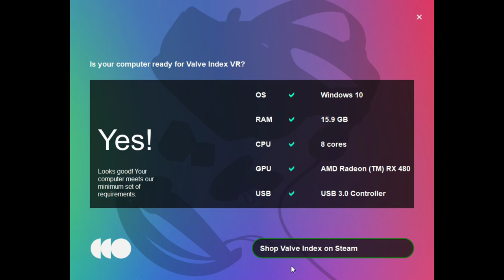"Are You Ready For Valve Index" Good Ending - full playthrough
oman these new valve games are getting gradually worse
and 1079€ worth of microtransactions?